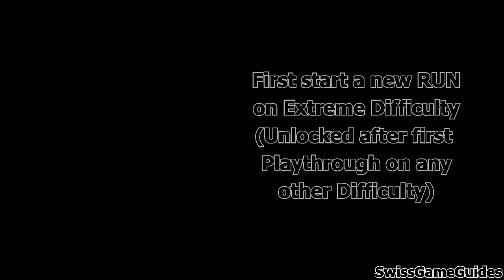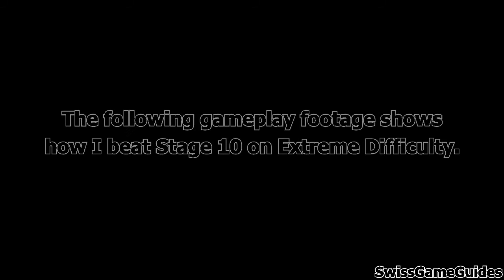Need for Speed The Run - Win at Winning Achievement Guide (Stage 10 on Extreme)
How to get the WIN AT WINNING achievement easily:

1. Play through The Run mode on any difficulty to unlock Extreme

2. Start new run on Extreme

3. Quit during the opening

4. Go to Stage Select and chose Stage 10

5. Check your Resets (should be 1 for Extreme)

6. Play through Stage 10 on Extreme to unlock the Win at Winning achievement